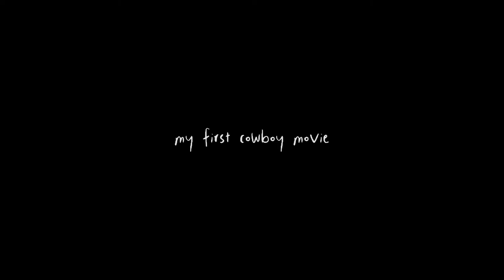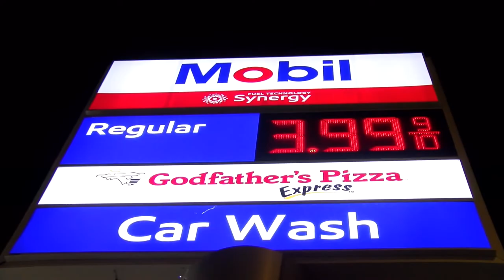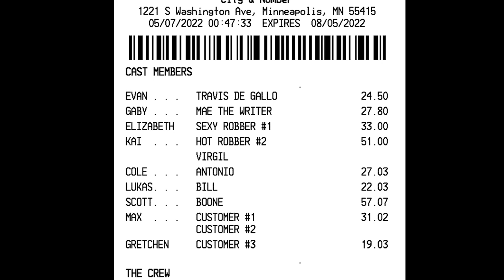SMOKEY (Short Film by Ava & Gretchen)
Travis works at a gas station but wants to make cowboy movies...

The Cast
Evan ... Travis De Gallo
Gaby ... Mae the Writer
Elizabeth ... Sexy Robber #1
Kai ... Hot Robber #2
           Virgil
Cole ... Antonio
Lukas ... Bill
Scott ... Boone
Max ... Customer #1. #2
Gretchen ... Customer #3

The Crew
Gaffer ... Gretchen & Lukas
Audio ... Max (Best Boom Guy)
Visual ... Ava (Camera)

Thank you Bobby & Steve's Auto World for the Location! :) made in minnesota!